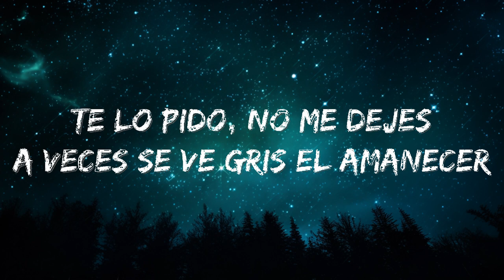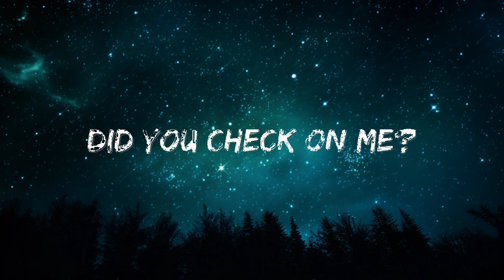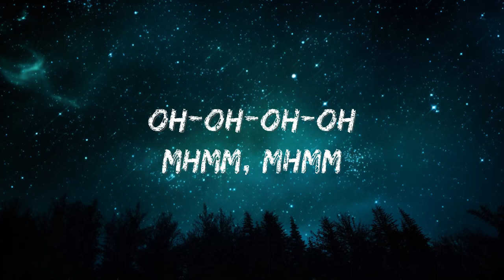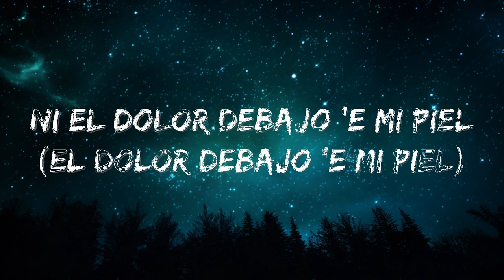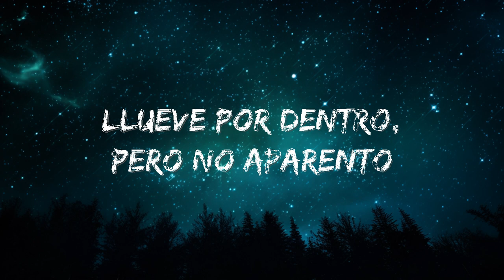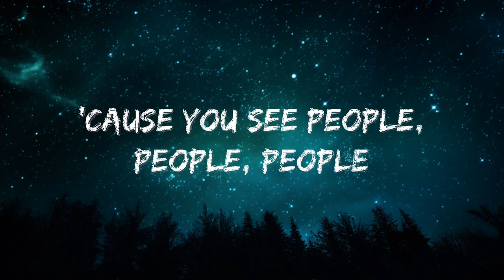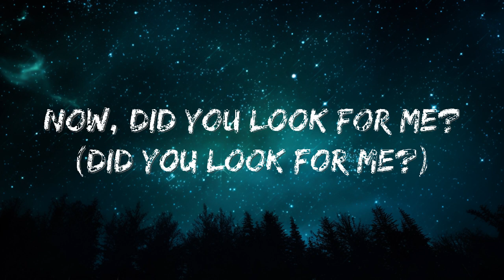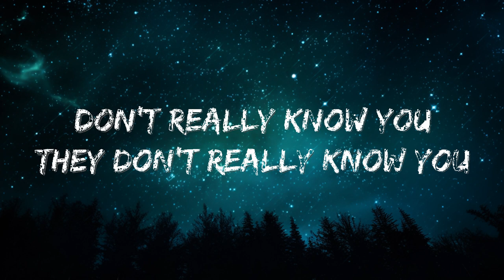Libianca - People ft. Becky G (Lyrics)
Lyrics : Libianca - People

[Intro: Libianca]
Oh-oh-oh-oh
Mmm, mmm

People